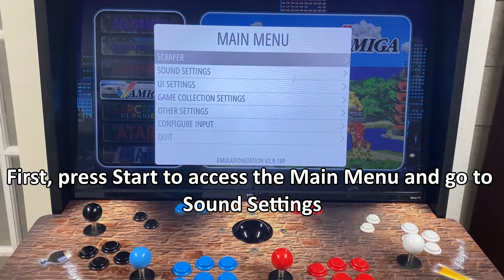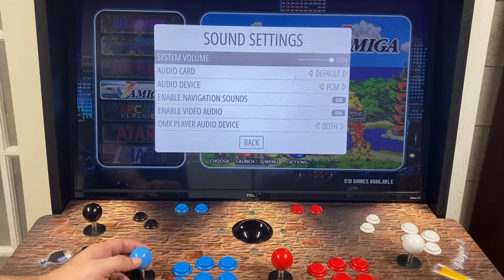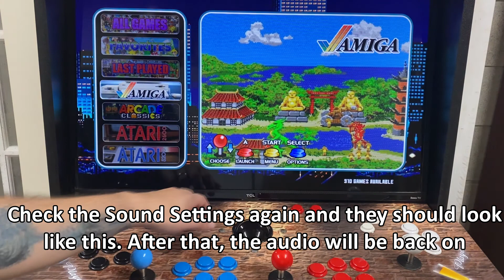(RETROPIE BUILD ONLY) Sound Settings configuration - The Arcade Guys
For more Tips and Updates be sure to be following us on:

RETROPIE BUILD ONLY

by Alejandro Magaña (A. M.)